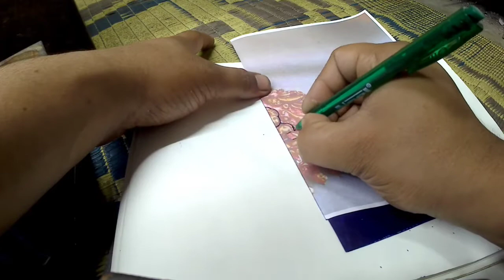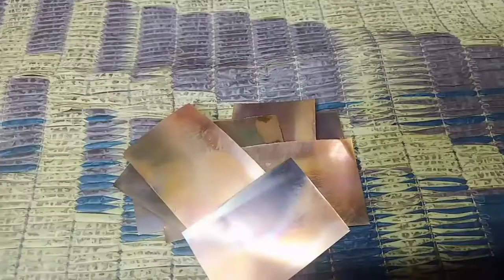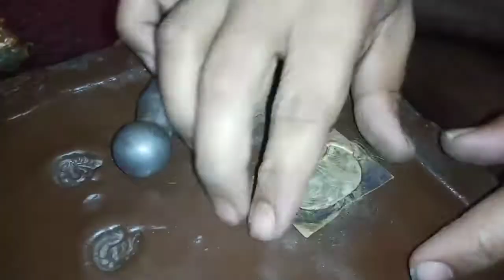How to make gold nakkashi gajalakshmi and mango peacock belt || 22k hallmark gold jewellery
Nakkashi belt Total weight 150 gram finish location karnatak mysore place

Editing :Vita app
Editor : Dabu
Nakkashi design master : Debasish